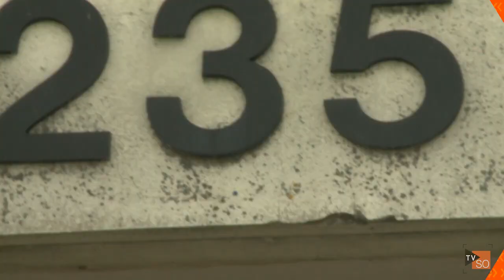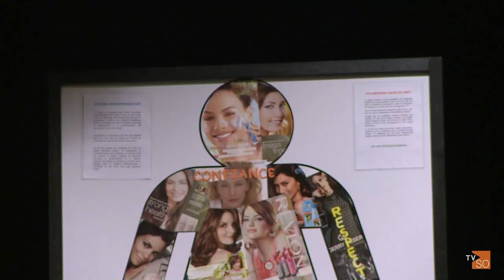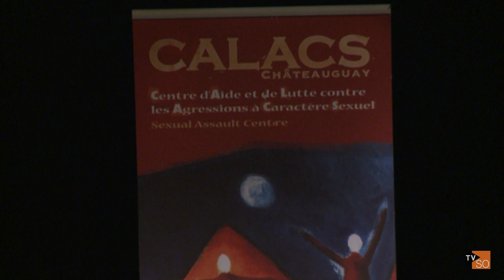CALACS | Nouvelles du Sud-Ouest